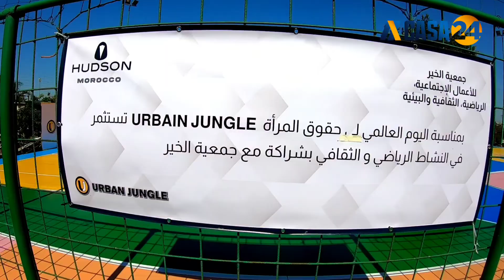علامة URBAN JUNGLE تُساند الأنشطة الرياضية المُواطنة وتجدد ملعب قرب كرة السلة في سيدي مومن